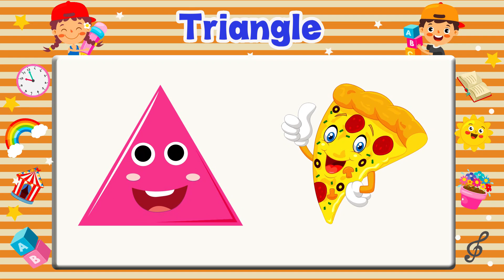Learning Shapes Video For Kindergarten | Best Learning Videos For 3 Year Olds | The Little Lumen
Hello Kids and thier parent's!
Here, we make videos for kindergarten, kids, toddlers and preschoolers. We work hard to make these videos.

A to Z Reading is a educational channel which provide best educational videos for kindergarten, educational videos for 3 year old and learning letters and numbers for kindergarten. These videos consist of learn English alphabets, numbers, colors, shapes, A to Z words, ABC song, phonics song and much more.

Our all stuff is about ABC and 123 learning videos for 3 year olds and educational videos for 5 year old. You will find every stuff and knowledge regarding alphabets and numbers for Kids and Kindergarten.

Learn English Alphabets, ABCD, A to Z words, kids A to Z and A to Z Learning Video.

You will find queries for:
1. A to Z Learning Videos
2. A to Z Learning Words
3. A to Z Learning English
4. A to Z Learning Alphabets
5. A to Z Reading Video
6. Learn A to Z Alphabet Reading
7. A to Z Learning Videos For Kids
8. A To Z Learning Videos For Kindergarten
9. Educational Videos For Kids
10. A To Z Vocabulary For Kids
11. English Reading For Kids